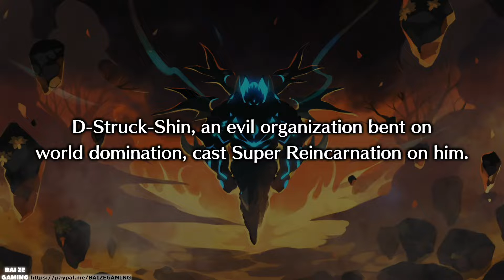Disgaea 6 Mao DLC Cutscenes